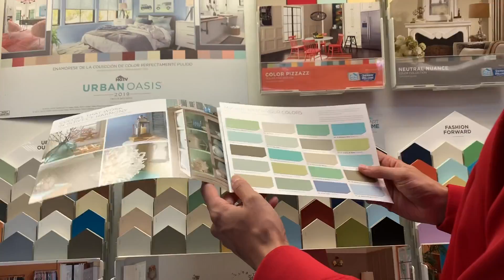vlogmas day 8 2019 sunday funday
xo Mommyandgray

-Recent Videos-